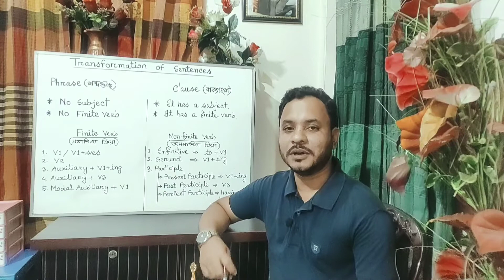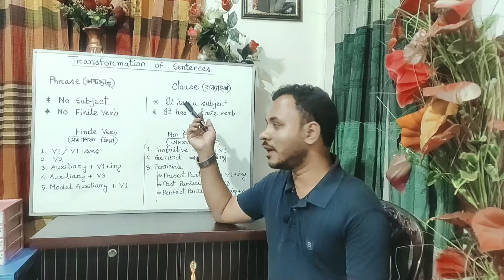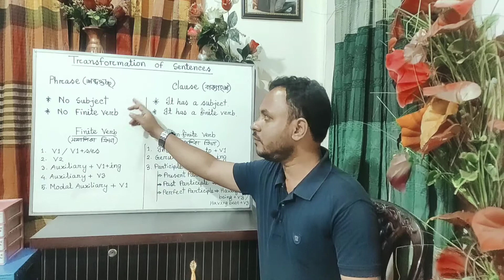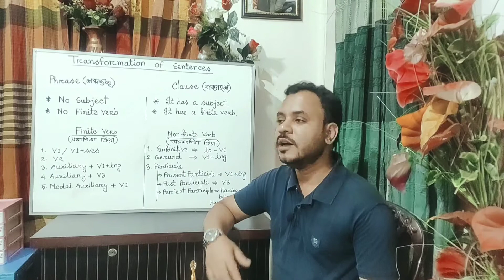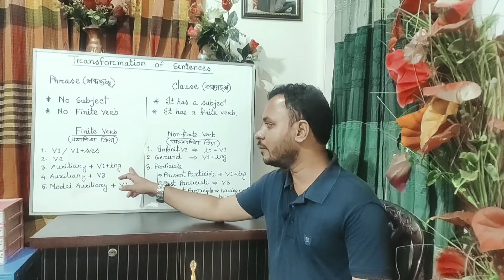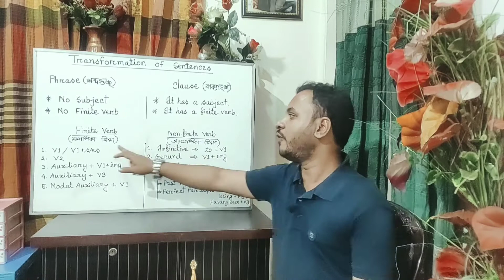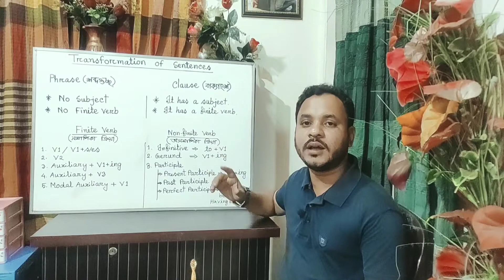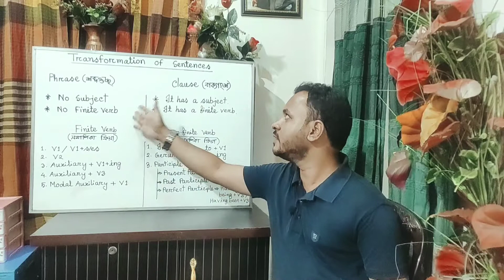Transformation Of Sentences | Simple | Complex |Compound |Phrase |Clause | Finite| Non finite verbs